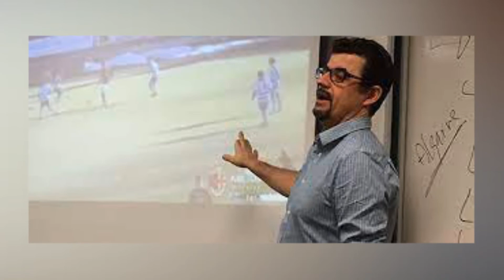Cristiano Ronaldo Facts That You Have Never Heard